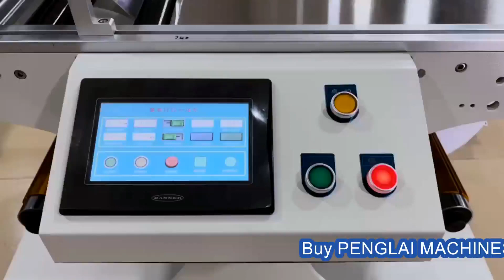High speed labels rewinding equipment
The high-speed rewinding and printing integrated system is specially developed and produced according to the current coding requirements of various labels and packaging films. According to the technical requirements of traditional label printing and rewinding machines, it fits the coding characteristics of each label; --Meet film and label rewinding"; "One machine can be multi-functional - TTO thermal transfer coding machine and UV printing system can be installed"; "One machine is diversified - modular structure, various configurations can be selected according to needs" , in short: the best choice for roll label and roll film coding! The rewinding platform adopts man-machine interface, 7-inch color touch screen, and high-performance PLC control. According to the results and performance differences of various film and paper labels, the touch screen sets working parameters and monitors the working status and provides alarm reminders, and the control system sets constant unwinding and winding tension; All functions, truly realize intelligent control. Suitable for agricultural products: paper roll labels, film labels, etc.
item value
Voltage 220V
Power 2KW
Place of Origin China
Guangdong
Brand Name PENGLAI
Weight  320KG
Dimension(L*W*H) 1250*1150*1250mm
Key Selling Points
Automatic
optional function
auto rectify system
installation method
floor-stand installation, offline
machine body
stainless steel or carbon steel with painting
core diameter 3inch(76mm)
collection tension control
linear tension control
releasing tension control
linear tension control
available product
BOPP,CPP,PET,PE,paper,composite film
motor servo motor rectify
framework rectify (optional function) and the accuracy is ±0.25mm
available product size
material width :30-480mm,Max material diameter 500mm